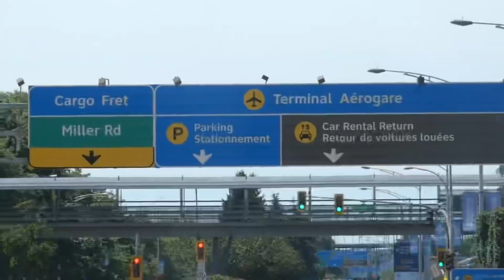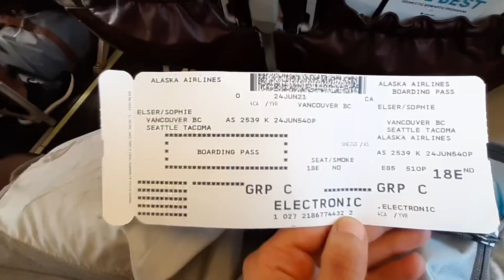Ep. 6 | Wir trennen uns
Unsere Buchempfehlung:
The happy Road - Dem Weg ist das Ziel egal